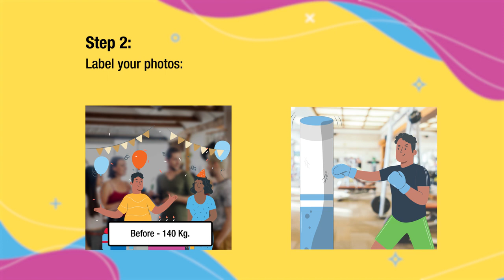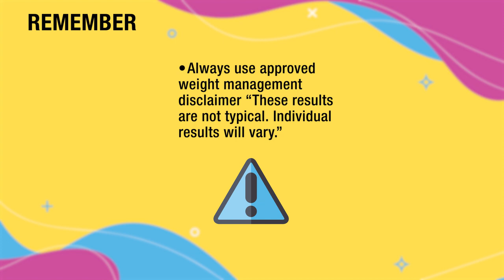how to post your weight management results on social media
herbalife
herbalife nutrition
herbalife formula 1
herbalife ppp
herbakife afresh
herbalifeAriyalur
herbalifeChengalpattu
herbalifeChennai
herbalifeCoimbatore
herbalifeCuddalore
herbalifeDharmapuri
herbalifeDindigul
herbalifeErode
herbalifeKancheepuram
 herbalifeKanyakumari
 herbalifeKarur
 herbalifeKrishnagiri
herbalifeMadurai
 herbalifeNagapattinam
herbalifeNamakkal
 herbalifePerambalur
herbalifePudukottai
herbalifeRamanathapuram
herbalifeSalem
herbalifeSivaganga
 herbalifeThanjavur
herbalifeproductsideeffort